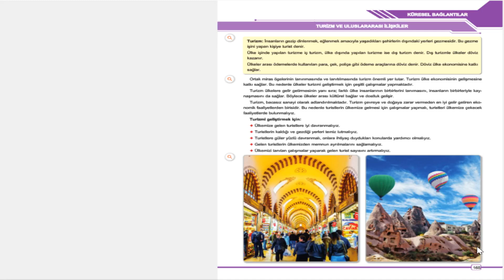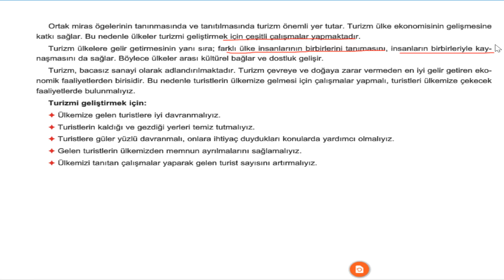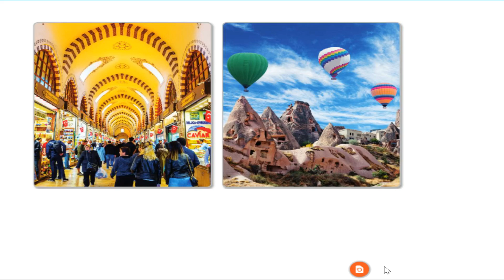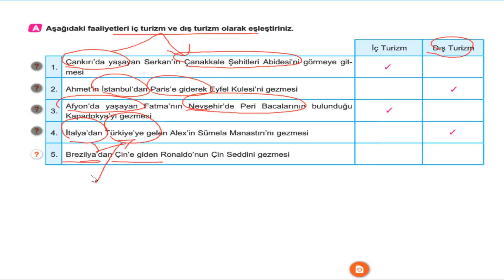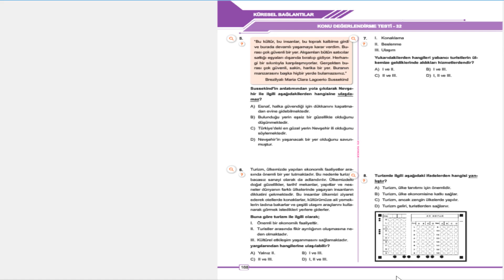5. SINIF BEN KORKMAM SOSYAL BİLGİLER-7. ÜNİTE-3. KONU-TURİZM VE ULUSLARARASI İLİŞKİLER